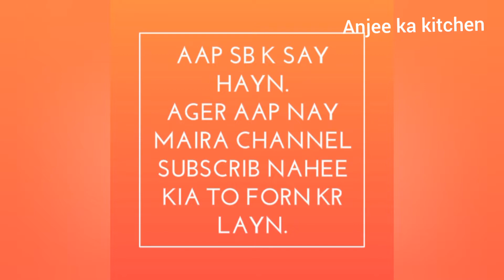Crispy fry Brinjal || crispy fry baingan || how to fry Brinjal || URDU,HINDI By Anjee ka kitchen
Ingredients
Brinjal بینگن
Oil آئل
Salt نمک
Turmeric ہلدی
Chaat masala چاٹ مصالحہ
Baingan ko achi tarah wash kr k slice kaat layn. Phr is mayn haldi or namak mila kr rakh dayn. After 30 mnt haath say baingan ko daba kr pani nichorayn.  Oil garam karayn.or fry karayn. Chaat masala daalayn.